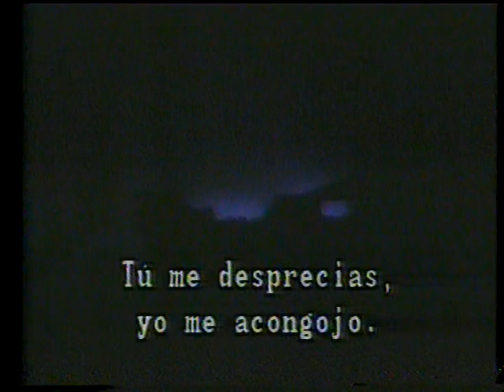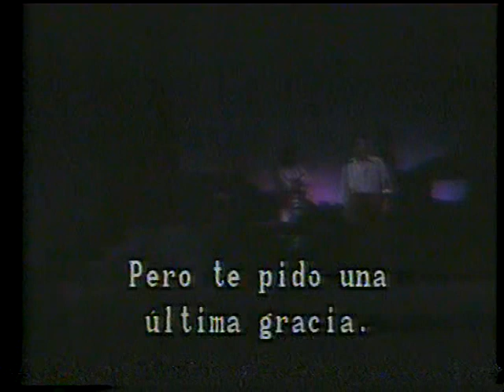Puccini. TOSCA. INBA 1981. Cuarta parte 4/5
Ópera en tres actos presentada en el Palacio de Bellas Artes de la Ciudad de México grabado por el Canal Once el 11 de marzo de 1981. Director concertador: Enrique Patrón de Rueda. Director de escena: Rafael López Miarnau. FLORIA TOSCA: Guillermina Higareda. MARIO CAVARADOSSI: Alfonso Navarrete. BARÓN SCARPIA: Gustavo Escudero. CÉSAR ANGELOTTI: Ignacio Martínez. SACRISTÁN: Ricardo Gálvez. SPOLETTA: Mario Hoyos. Producción y dirección para televisión: Sergio Gómez Ochoa.